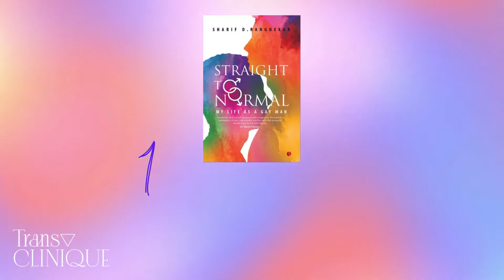5 Queer books to break the monotony while you Work From Home !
It's a good time to organize your Work from Home routine,
before it gets too much.

Take it easy and add some reading hours to your day.

Tell us what you're reading?

Here at Transclinique , We strive to help you become your most authentic self through full-service monthly subscription plans that include all necessary lab tests, prescribing of RT medications, access to weekly educational seminars, and live virtual fitness classes.